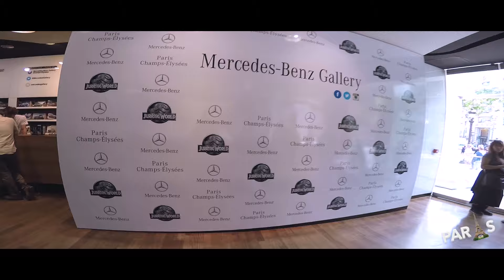paris2015mc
:::::::::::::::::::::::::: PlanCproduction::::::::::::::::::::::::::

Goupro